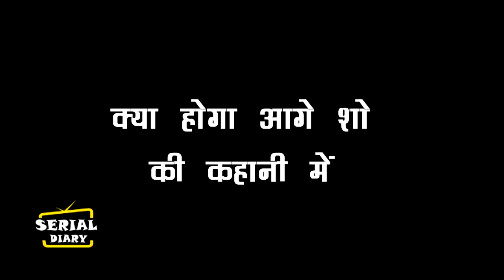ANUPAMA || OMG !! ANUJ DEVIKA की बातें सुन, VANRAJ के पैरों तले खिसत जाएगी जमीन...